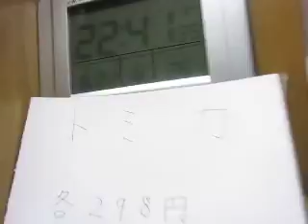カルピス ウォーターボトルアイス 開封